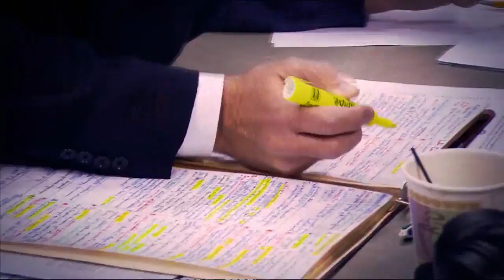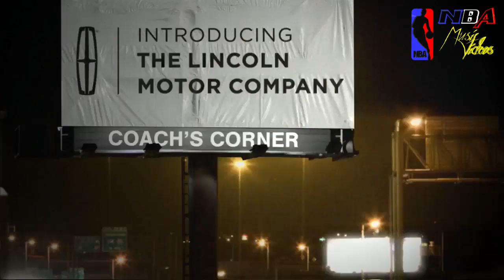Jonas Valančiūnas - (Ep. 6) NBA on TNT (13pts, 8rebs, 3blks) [NBAMV]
After literally years of not appearing on TNT, thanks to the canceled game in Boston. On April 16th, last game of the 2012/2013 regular season for the TNT crew, Raps finally made it. Jonas even though was questionable prior to the game, played in the starting lineup after missing two games due to neck injury. He had a decent game back 13 points, 8 boards and 3 blocks, but more than anything just the appearance on National Television is worth to make a video. So the journey continues, tomorrow we'll wrap up the season with a video from TO, Raps facing Celtics... If Jonas Plays :) Enjoy